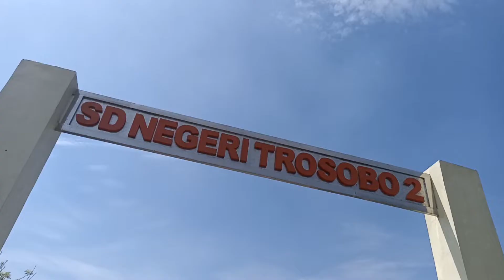AKSI TAMAN ZAKAT | EDUTALK Cermin Kehidupan Rasullulah - SDN Trosobo 2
Selamat Datang di Taman Zakat Channel

Video kali ini kami akan menyampaikan sebuah program yang spesial untuk anda terkait AKSI TAMAN ZAKAT - EDUTALK Cermin Kehidupan Rasullulah SDN Trosobo 2

Taman Zakat adalah Channel Edukasi dan motivasi Islam yang merupakan salah satu Program Layanan Lembaga Pengelola Zakat Infaq sedekah dan Wakaf Anda dengan Profesional. Kami sangat aktif dalam dakwah Kajian Islam yang merupakan salah satu dari Program Unggulan Kami yang berisi Ceramah Agama dan Tokoh Teladan. Kami Juga menyajikan informasi seputar dunia Islam terkini serta kondisi umat muslim yang selalu update. Selain itu kami juga menyediakan informasi yang berkaitan dengan islam kontemporer atau update layanan pelaporan Sadaqah terkini dari lembaga yang mungkin belum pernah anda ketahui sebelumnya, dan ada beberapa hal juga yang mungkin akan kita pelajari dalam rangka berfastabikul khairoot yang sangat penting untuk kita terapkan dalam kehidupan sehari-hari, sehingga bisa menjadi tabungan akhirat kita bersama kelak sehingga motivasi untuk mensyiarkan agama islam atau motivasi islami bisa optimal

Donasi mudah, Anda bisa transfer ke Rekening berikut:
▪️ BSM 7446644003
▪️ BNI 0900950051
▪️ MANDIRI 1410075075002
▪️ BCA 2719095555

Terimakasih 😊🙏
Salam Hangat,

SIDOARJO
GRAHA BISESA
Jalan Surabaya Mojokerto KM 21 Room 112

SURABAYA
Graha Tanmiyatul Iman Lt. 3
Jl. Ahmad Yani No.153, Gayungan, Wonocolo, Surabaya, Jawa Timur 60235

PROBOLINGGO
Komplek Masjid Asshobirin
Bengawan Solo Residence C9

MENERIMA DAN MENYALURKAN DANA ZAKAT INFAQ SEDEKAH DAN WAKAF
SELURUH INDONESIA DAN LUAR NEGERI